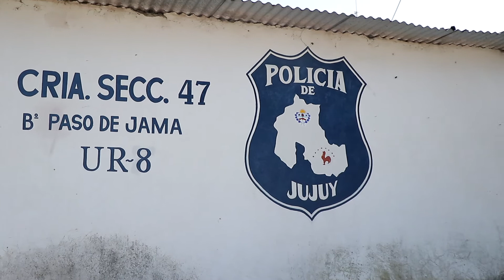Operativo por el festejo "Día de Reyes"